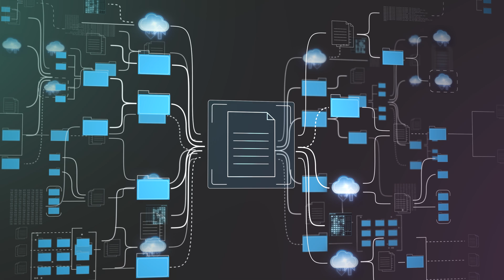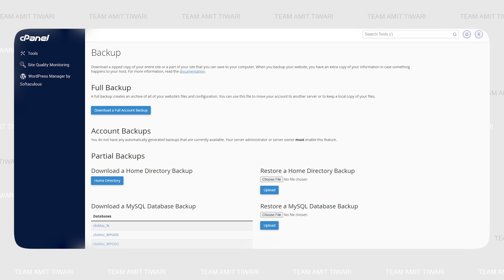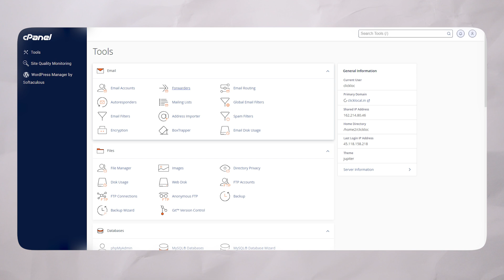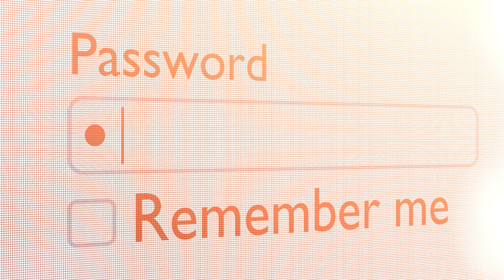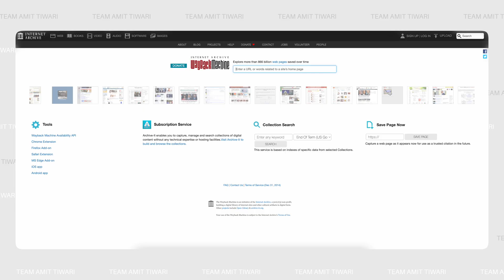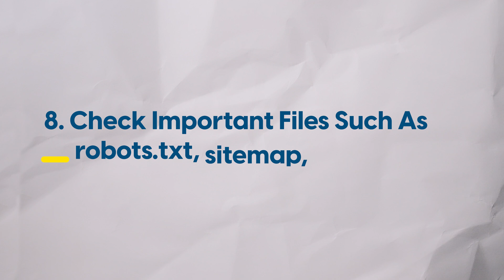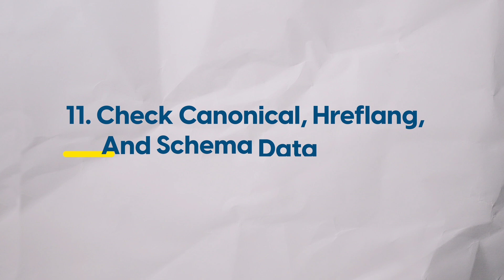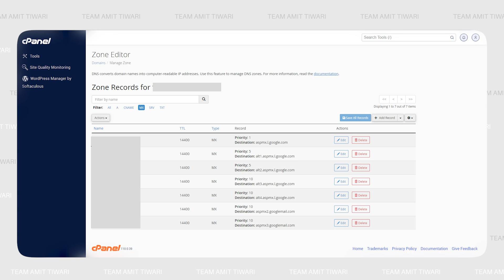Backup & Restore Guide For SEOs | Things to Do Before Taking Backup & Restore